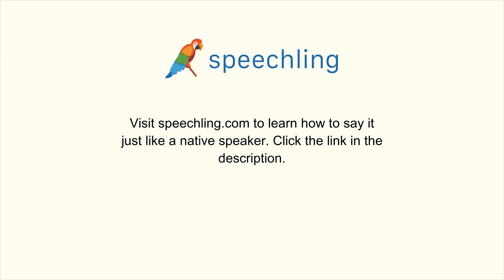How to say "Admire" in German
Male Voice:
bewundern

Female Voice:
bewundern

Male Voice Translation:
Admire

Female Voice Translation:
Admire